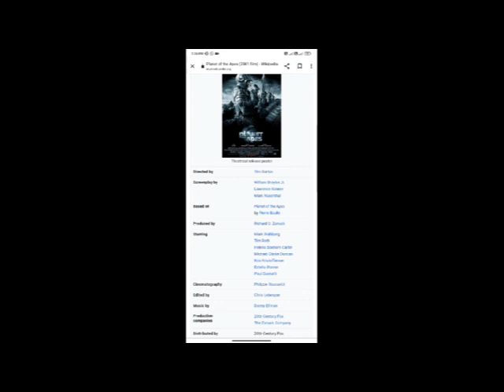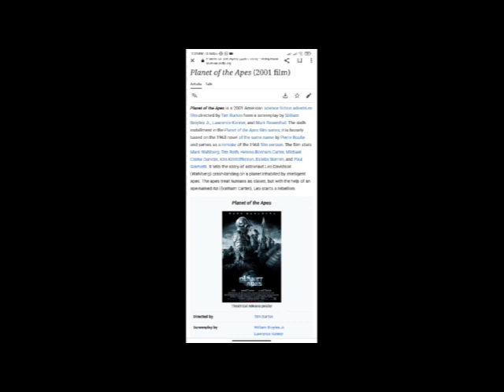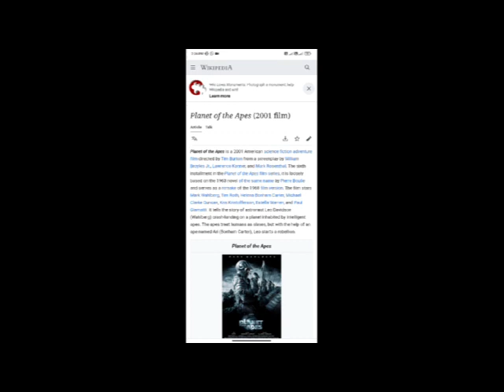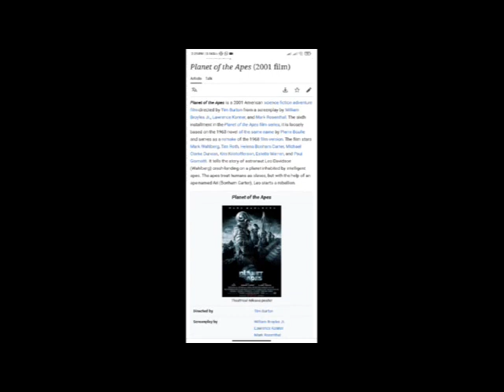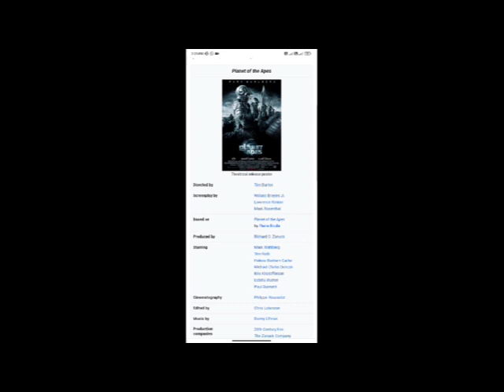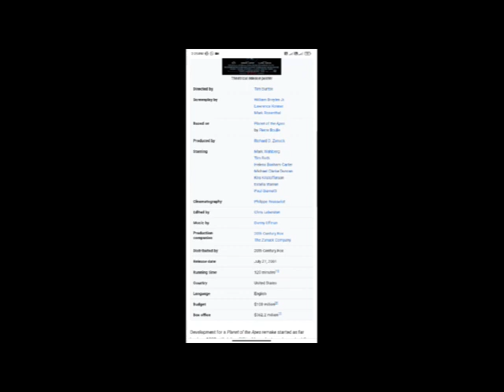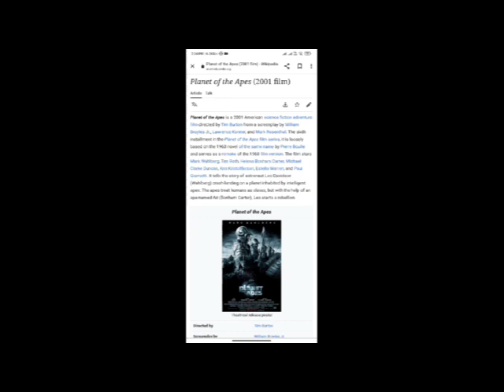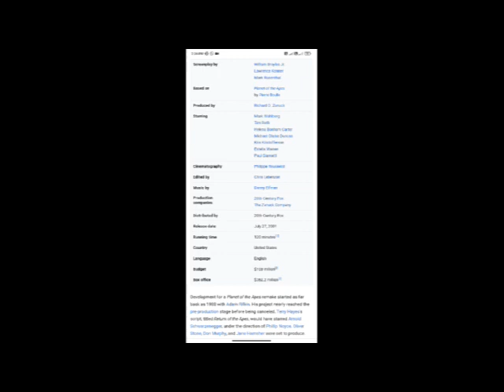Planet of the Apes Full Movie Fact & Review / Mark Wahlberg / Tim Roth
In this video we will tell you about fact and review of movie Planet of the Apes.